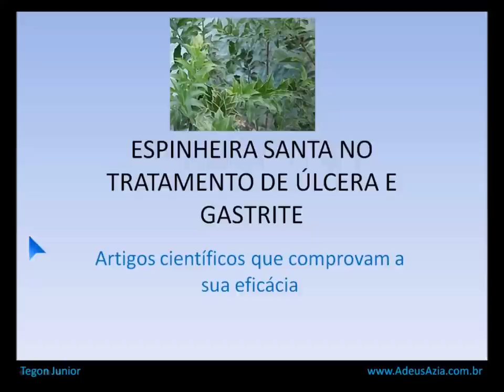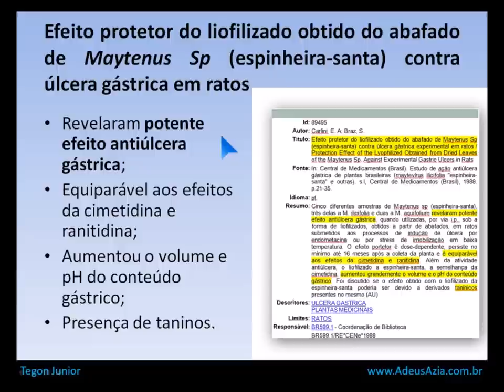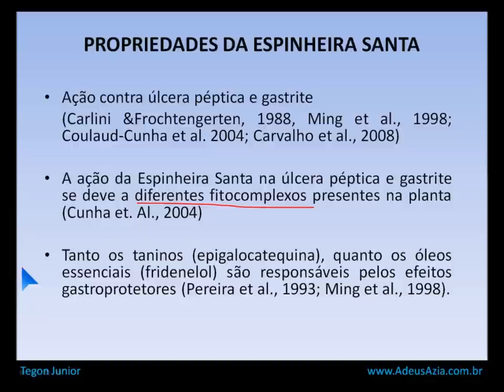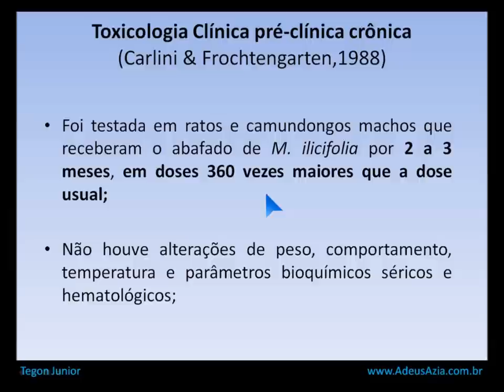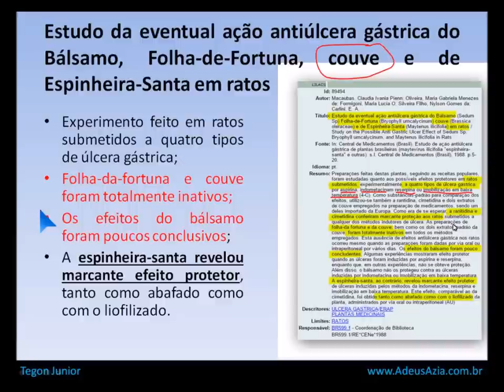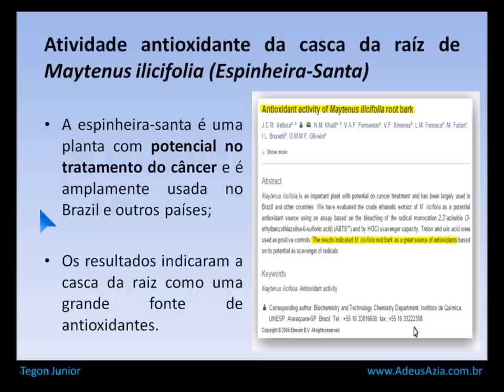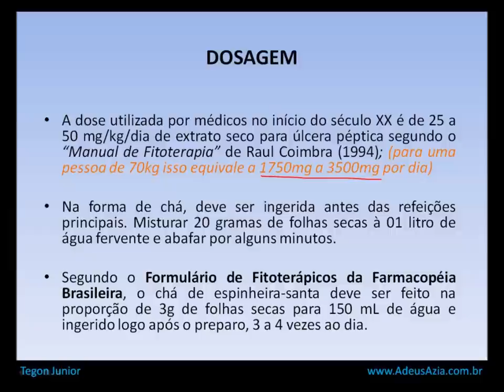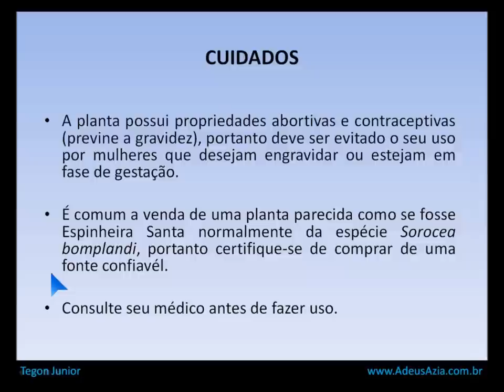Espinheira Santa no Tratamento de Úlceras Pépticas e Gastrite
Artigos científicos que comprovam a eficácia da Espinheira Santa no tratamento de úlceras pépticas e gastrite.
AdeusAzia - diga adeus à gastrite, a azia e ao refluxo naturalmente.